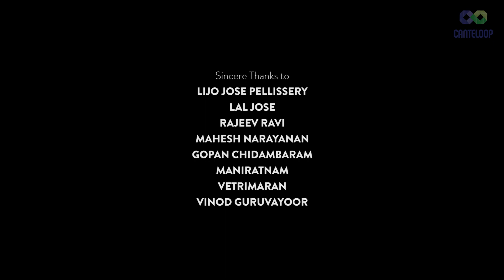Monica | Season 01 Ep03 | Complication | New Malayalam Web series | Sarath Appani | Sinoj Varghese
1. Manoj Karatha (Realtor,Toronto)

3. Sajeena Ramdas(Realtor, Vancouver)

1.Global Immigration And Visa service Inc., Toronto
2. Oakville Mitsubishi, Toronto
3.The Law Office of Chris Lamannil, Toronto
4. Atlanta west Immigration, Vancouver
5. Chacko Law, Toronto

Ad Partners
1. The Chef’s Circle, Toronto
2. Thanima Kitchen, Toronto
3. Pradeep Menon, Mortgage agent, Toronto

Story & Direction : Sarath Appani
Produced, Concept & Conceived  by Vishnu
Script & Dialogue : Manu S Plavila
DOP : Sibi Joseph, Wisson Paramel Jayaprakash (2nd unit- Canada)
Editing & DI : Francies Louis
Background Score : 4 Musics
Lyrics : Sarath Appani (Malayalam), Divya Vishnu (English)
Singers : Maya Ambadi (English), Akshay (Malayalam)
Art : Kripesh Ayyappankutty
Associate Director : Irfan Muhammad, Vipin Jonz (2nd unit-Canada)
Camera Asst. : Jomon KP
Sync Sound : Sarath Aryanad
Sound Design : Denson Davis (Tunes Studio)
Drone Operator : Mithun Xavier
Stills : Anija Jalan, Thrissur Canadian
Production Controller : Afsal Appani
Costumes : Afreen Kaleen
Costume Asst. : Sabir Sulaiman, Hema Pillai
Design : Rosemary Lillu
Research Support : Divya Vishnu
PRO : P R Sumeran

Starring : Appani Sarath, Sinoj Varghese, Reshma Sarath, Shynaz Ilyas, Kannan, Manu s Plavila, Anish Mavelikkara, Divya Raj, Praveena

Child artists : Esha, Vedha Anish, Christina Susan Thomas

Media partners : Flowers TV USA, Kairali TV Canada, Madhurageetham FM Canada, MalluCafe Radio FM USA, Canadian Taalukal , CanadianMallus
1. Manoj Karatha (Realtor,Toronto)

3. Sajeena Ramdas(Realtor, Vancouver)

1.Global Immigration And Visa service Inc., Toronto
2. Oakville Mitsubishi, Toronto
3.The Law Office of Chris Lamannil, Toronto
4. Atlanta west Immigration, Vancouver
5. Chacko Law, Toronto

Ad Partners
1. The Chef’s Circle, Toronto
2. Thanima Kitchen, Toronto
3. Pradeep Menon, Mortgage agent, Toronto